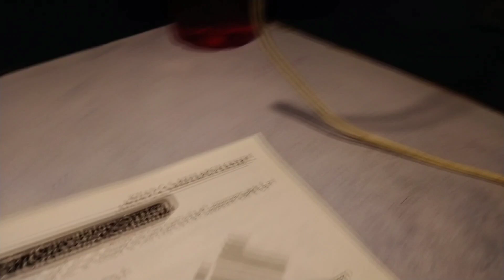30 Day Hard Challenge || Day 3 || 01/30 Day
30 Day Hard Challenge || Day 3 || 01/30 Day || #3
30 Day Hard Challenge for study

👤सोशल मीडिया को फॉलो करें
Suraj Mandal Vlogs

⭐⭐30 Days Hard Challenge यह मैंने अपने स्टडी  हार्ड चैलेंज को पूरा करने के लिए मैं लगातार 30 दिनों तक कंटिन्यू अपने रूटिंग को फॉलो करुंगा और साथ ही साथ मैं अपने दैनिक जीवन का विवरण भी करूंगा | यह हमारा 30 डेस वर्क हार्ड चलेंगे है कृपया आप लोग हमें सपोर्ट करें आपका एक लाइक और सब्सक्राइब से हमें  मोटिवेशन मिलती है

day 4:-
Day 5:-
day 6:-
day 7:-
day 8:-
day 9:-
day 10:-
day 11:-